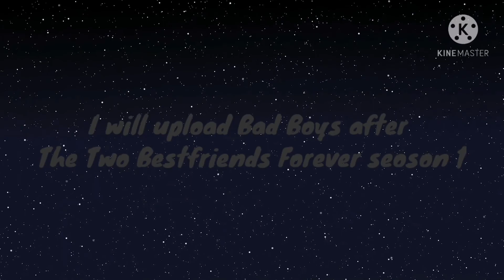The two bestfriends forever ep 5 (Crush time✌️)